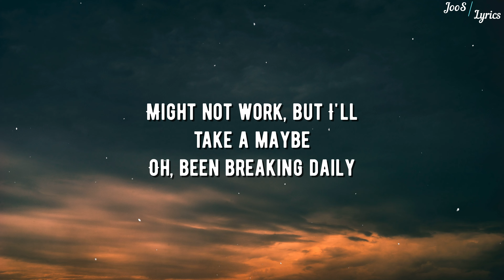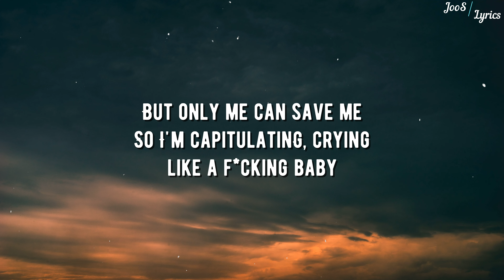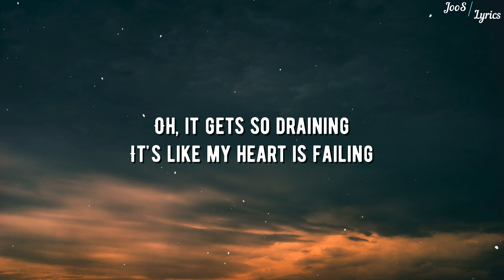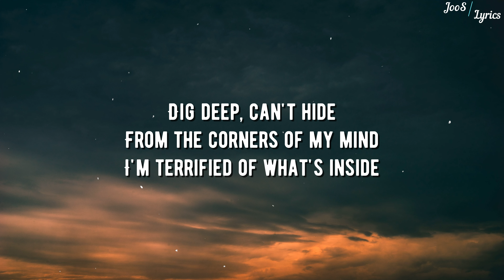girl in red - Serotonin​ (Lyrics)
girl in red - Serotonin

[Chorus]
I'm running low on serotonin
Chemical imbalance got me twisting things
Stabilize with medicine
There's no depth to these feelings
Dig deep, can't hide
From the corners of my mind
I'm terrified of what's inside

[Verse 1]
I get intrusive thoughts like cutting my hands off
Like jumping in front of a bus
Like how do I make this stop
When it feels like my therapist hates me?
Please don't let me go crazy
Put me in a field with daisies
Might not work, but I'll take a maybe
Oh, been breaking daily
But only me can save me
So I'm capitulating, crying likе a f*cking baby

[Non-Lyrical Vocals]

[Chorus]
Chemical imbalance got mе twisting things
Stabilize with medicine

[Verse 2]
I get intrusive thoughts
Like burning my hair off
Like hurting somebody I love
Like, does it ever really stop?
When there's control, I lose it
Incredibly impulsive
So scared I'm gonna end up doing something stupid
But I try to contain it
Oh, it gets so draining
It's like my heart is failing
Every night, I'm contemplating
My inner voice is saying "tough"
So I try to brush it off
Yeah, I try to brush it off

[Chorus]
Stabilize with medicine
But there's no depth to these feelings